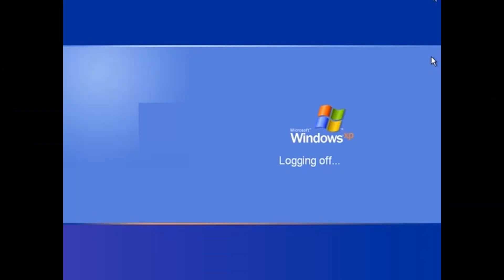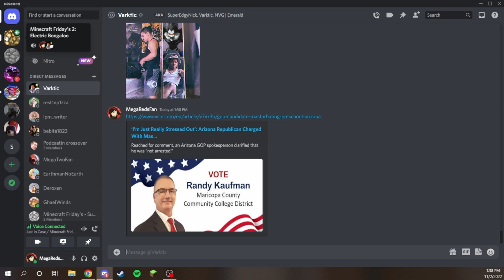We're Running for President | TGOM Ep. 38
With election time coming up we're beginning our campaign. Together we will be co-presidents and tear down the old lame buildings that house our politicans and build new things so that the country is plunged further into debt!